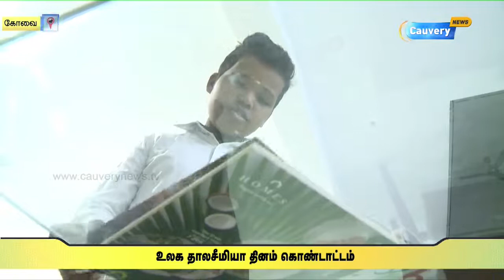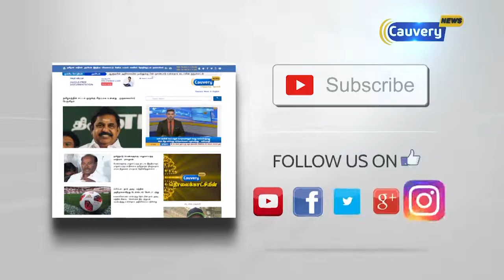தாலசீமியா நோயை எதிர்த்து வாழும் சட்டக்கல்லூரி மாணவர்